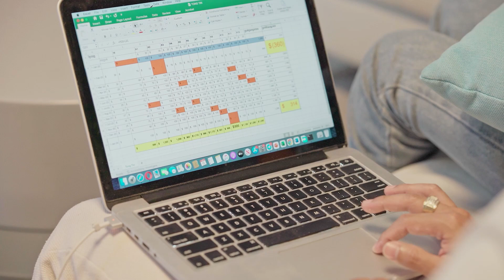[𝗕𝗿𝗼/𝗦𝗶𝘀] រឿង តុងទីន 𝗜 𝗙𝘂𝗹𝗹 𝗜 𝗘𝗣𝟴